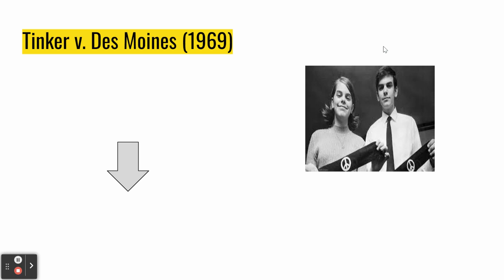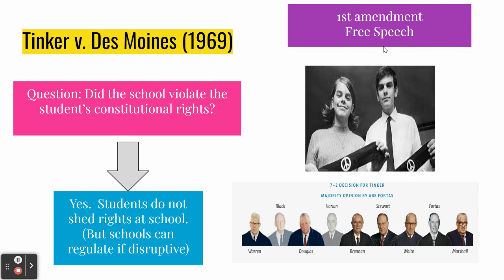AP Gov: Tinker v. Des Moines